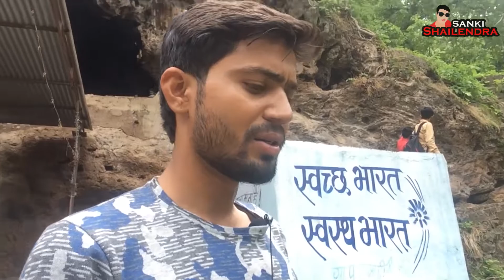Shitla Mata WaterFall VLOG | SANKI SHAILENDRA || EX - 2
shitla mata mandir waterfall indore